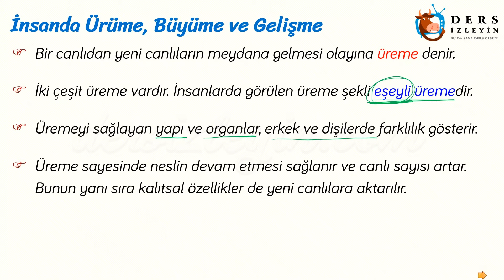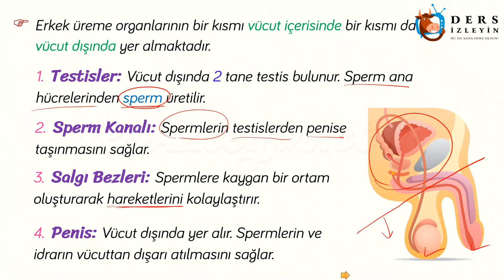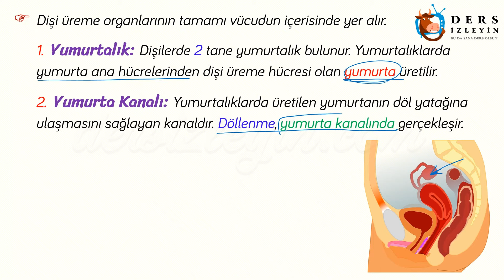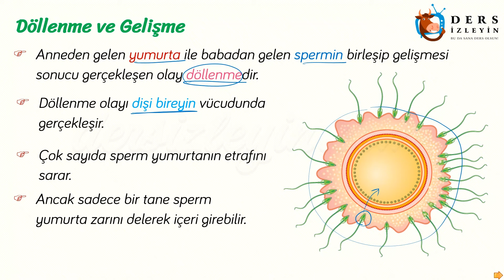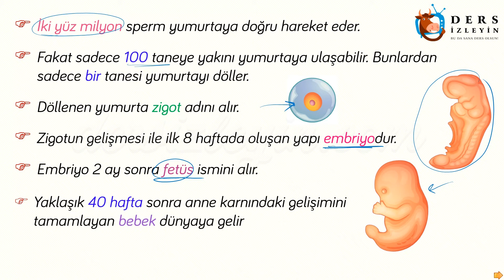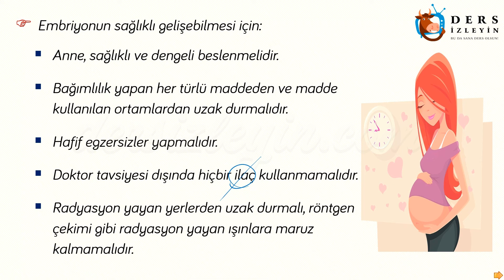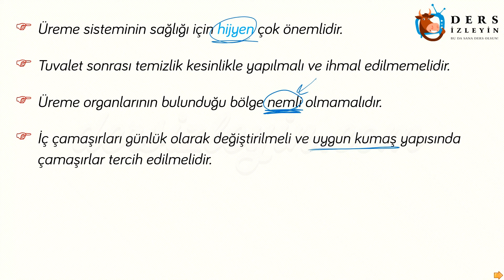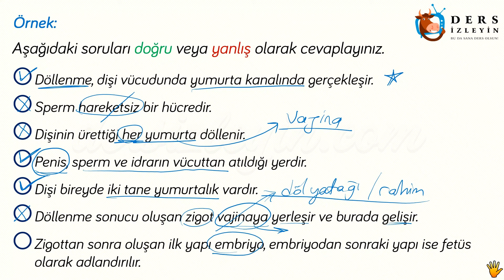CANLILARDA ÜREME BÜYÜME VE GELİŞME - 1/ İNSANDA ÜREME BÜYÜME VE GELİŞME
7. Sınıflar için hazırladığımız videomuzda İnsanda Üreme Büyüme ve Gelişme konusunu öğreneceksiniz. Dersi takip ederek konuyu öğrenebilir ya da bilgilerinizi pekiştirebilirsiniz.İyi seyirler ve başarılar.